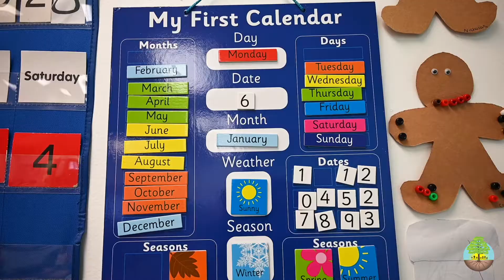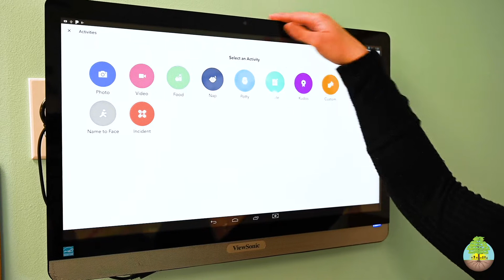Great Beginnings Learning Center Tour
This a tour of what Great Beginnings Learning Center has to offer your family. The center is located in Sunbury, Ohio.